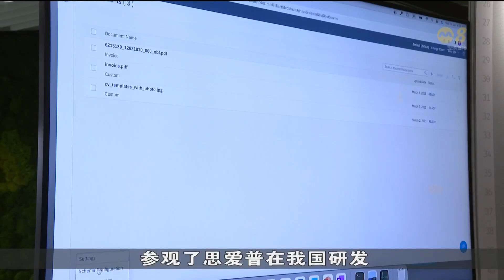科技公司思爱普将聘请和培训约200名 人工智能工程师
为了培养我国新一代科技专才，德国科技公司思爱普下来两年，将聘请和培训约200名人工智能工程师。